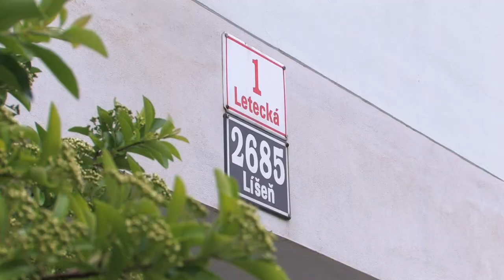Líšni hrozí dopravní komplikace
Odbor územního plánování brněnského magistrátu zrušil uzemní studii - regulační plán upravující okolí Holzovy ulice. V kombinaci s
chybějícím novým územním plánem to znamená, že umožnil další výstavbu v této lokalitě bez patřičné regulace a dopravních opatření. Mimo jiné tak hrozí nárůst dopravy a komplikace v křižovatce Holzovy a Letecké ulice.